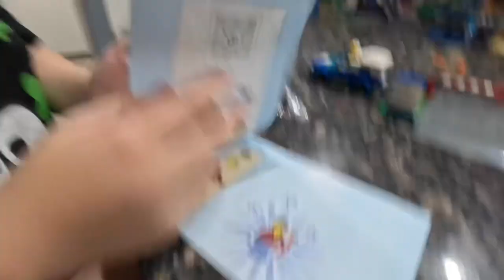7/9/23 “The Donut”